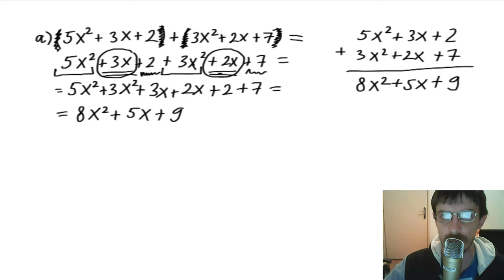Sabiranje polinoma uvodni zadaci